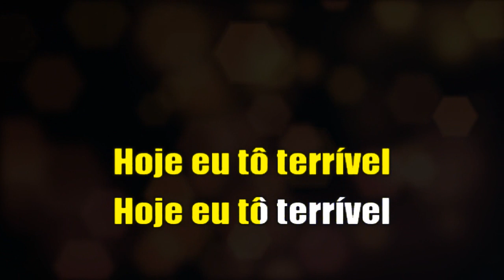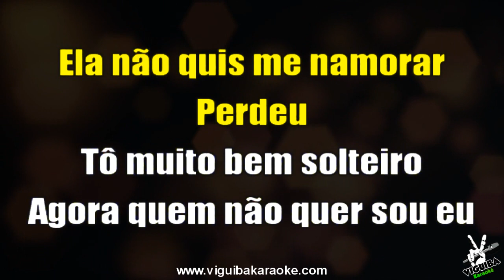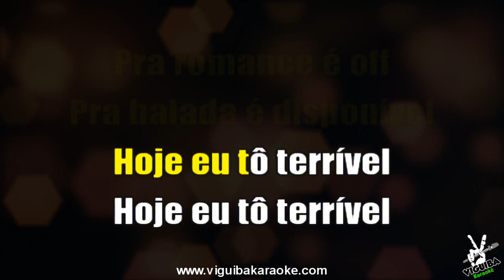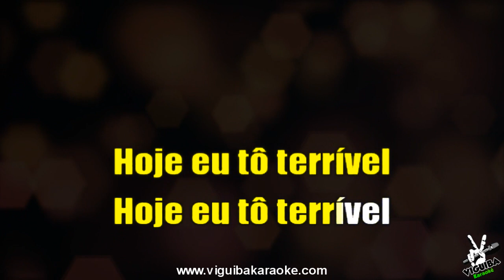🎤 Hoje eu tô terrível - Cristiano Araújo - Karaokê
🎤 Karaokê : Hoje eu tô terrível - Cristiano Araújo